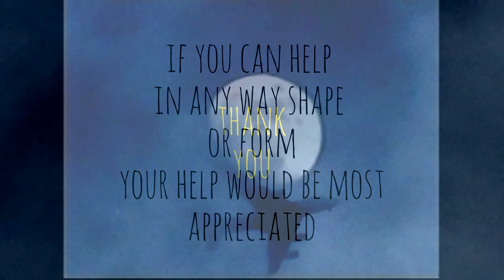cine films lost forever ? ...!!!!!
i left my cine films in the stockport branch of video box office they closed and dissappeared before i was able to collect .can you help ???